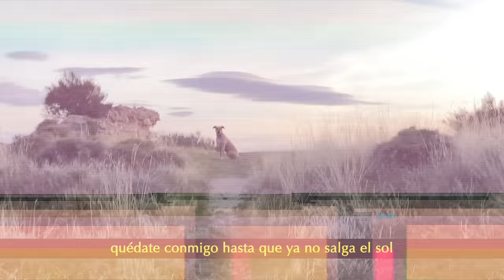SHÉ - Q U É D A T E (Videoclip Oficial)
Q U É D A T E 👤♾🐶

🎟️ ENTRADAS YA A LA VENTA PARA EL TIEMPOFINALTOUR EN

OCT - NOV 2024

LEÓN
QUERÉTARO
GUADALAJARA
PUEBLA
MONTERREY
CDMX
TOLUCA
GUATEMALA
MEDELLÍN
BOGOTÁ
LIMA
SANTIAGO DE CHILE
CÓRDOBA
BUENOS AIRES

“Quédate” no es una simple canción de mi amor hacia Hera y todo lo que he aprendido con ella, sino del vínculo que se crea entre personas y animales. La sociedad todavía no tiene la suficiente conciencia de lo que significa adoptar a un ser vivo y la responsabilidad que esa decisión conlleva.

Y hablo de ADOPTAR porque estoy totalmente en contra de la compra y/o venta de animales ⛔️💶🐶. Creo que hacer negocio con SERES VIVOS es un hecho que debería erradicarse por completo.

Deberíamos quitarnos también la idea de ❌ADOPTAR❌ únicamente bajo perfiles estéticos o bajo gustos personales, para ✅ADOPTAR✅ desde la necesidad de cada animal. La mayoría de personas cuando deciden TENER un perro, por ejemplo, buscan un/a cachorrito/a adorable, sin taras ni enfermedades, como si se tratase de un bonito juguete, y al final eso implica que las protectoras estén llenas de perros/as adultos/as que nadie quiere y que por lo tanto, acaban teniendo un final trágico.

Esa es la realidad de la ADOPCIÓN.

Así que si estás pensando en ADOPTAR, piensa primero en todo lo que esa enorme decisión supone, y si no estás seguro/a de estar a la altura de dicha responsabilidad, no lo hagas. La percepción de adoptar y tener un animal no debería de ser distinta a la de tener un/a hijo/a. Si cambiásemos toda esta serie de prejuicios quizá lograríamos erradicar el ABANDONO animal también.

El vínculo que se crea con un animal es único, para mi, uno de los sentimientos más puros que existe✨.

Quienes tienen animales y los aman con TODO, saben de lo que hablo.

“La huella que dejamos en los demás
es el retrato de quienes somos nosotros.
Acostumbramos a hablar de '"personas que nos marcan",
pero también hay otros seres vivos, con huellas diferentes,
 que nos marcan para siempre.”

Letra: SHÉ

Video: SHÉ

Mezcla & máster: Fase